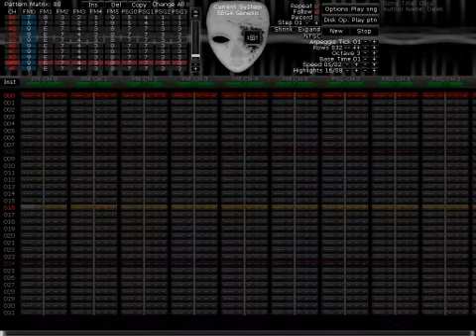Delek - Dojo (@DefleMask Tracker - SEGA Genesis)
Me after tracking an original song on DefleMask tracker, with his support for SEGA Genesis.

Also supporting YAMAHA SMAF YMU759 and SEGA Master System.
More systems will be added in the future.

Regards. Delek.